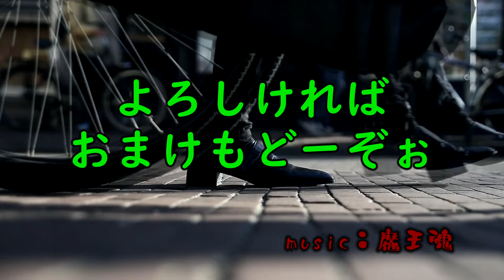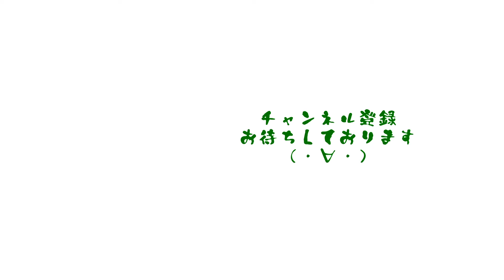新しい！？オーダー靴にチロリアンデザインが新登場しました！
宮城興業カスタムメイドシューズに新しいデザインが登場です！
チロリアンシューズがＭＤデザインで登場しました！
実はこのデザインは数年前から企画されていたウチの一つらしいですよ🤩

オンラインでカスタムメイドシューズオーダーやトリプルステッチソールご購入の方はコチラ

アウトレット品やケアグッズご購入の方はコチラ

音源：　魔王魂
イラスト：　いらすとや
地図：　マッピンドロップ